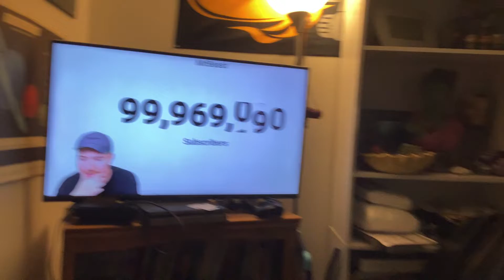MR BEAST ALMOST AT 100 MIL SUBS